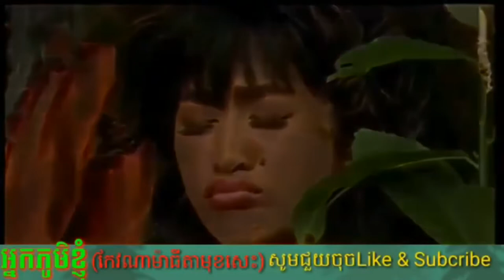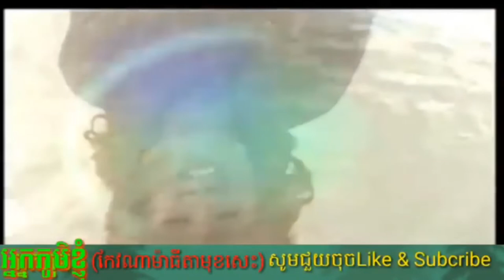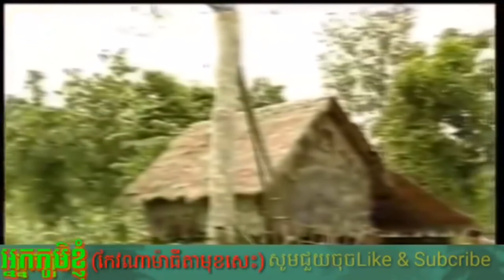តើកម្មពៀអ្វី ter kam pear avey, keo sarath song, កែវ សារ៉ាត cover by khmer Music samkhan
The whole point of improvising is being creative. So beyond the basic rules set in this song, don’t be afraid to go in comment . Come up with your own licks and ideas. Add this to your daily practice time and you’ll be composing your own guitar solos in no time!